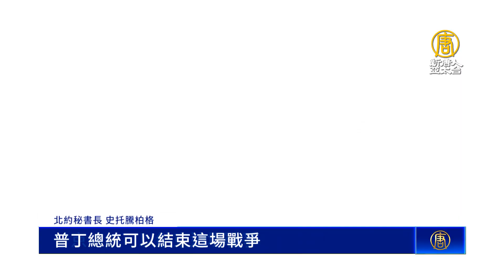普丁徵兵30萬 發出核戰威脅 逃亡潮上演